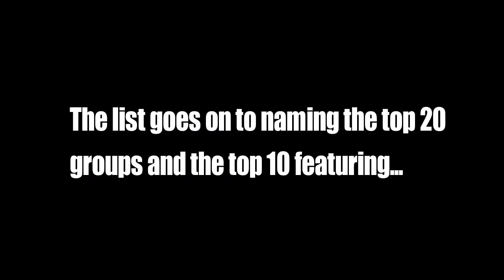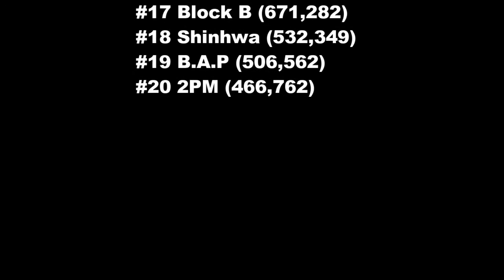BTS tops boy group brand value for 5th consecutive month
Following the release of the girl group brand value, the Korean Reputation Center revealed the official list of boy groups with the highest brand reputation for the month of April.

Ranks 11 - 20 (Brand Value points in paranthesis):

#11 NCT (1,254,146)
#12 INFINITE (1,168,173)
#13 Sechskies (1,037,824)
#14 VIXX (1,033,868)
#15 MONSTA X (889,405)
#16 ASTRO (708,916)
#17 Block B (671,282)
#18 Shinhwa (532,349)
#19 B.A.P (506,562)
#20 2PM (466,762)